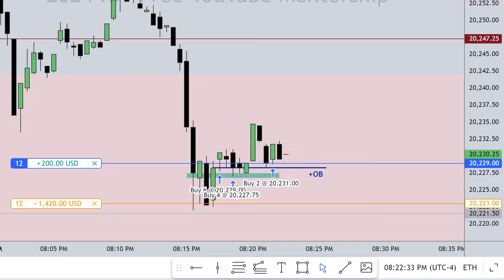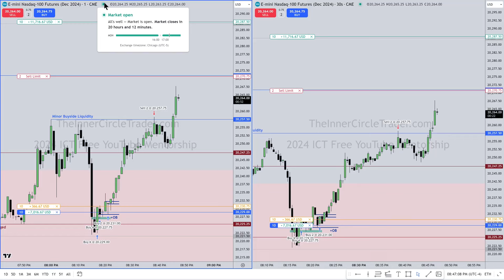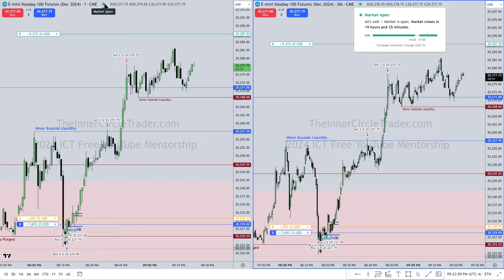ICT Executions September 30, 2024 NQ Long | Indigo Entry Model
Asian Session \ NQZ2024
Indigo Entry Model
Buyside Draw On Liquidity